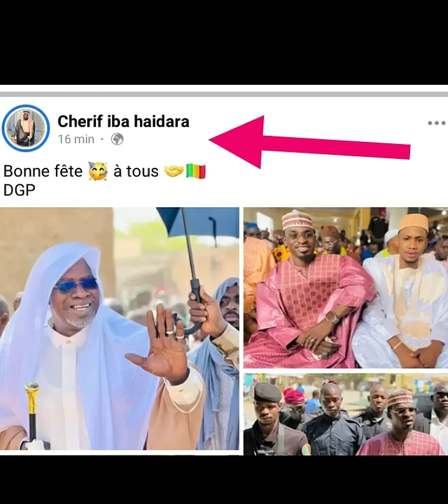Mali:🇲🇱affaire la fête de ramadan ce 21 avril2023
Mali une polémique sur la fête de ramadan ce 21 avril2023

notre réaction sur la fête de ramadan au Mali ce 21 avril 2023 une polémique
Mali fête de ramadan 2023
bouye haidara
mahmoud dicko
madani haidara